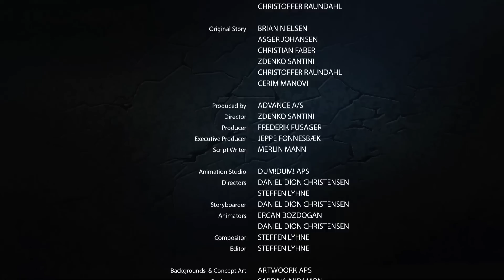面具的力量 － 樂高 生化戰士 － 第18集 － 小短片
更多資訊請上小蕃薯樂高世界 LEGO.kids.yam.com